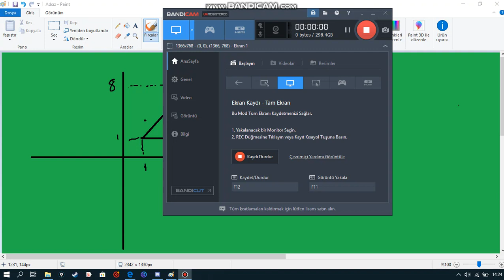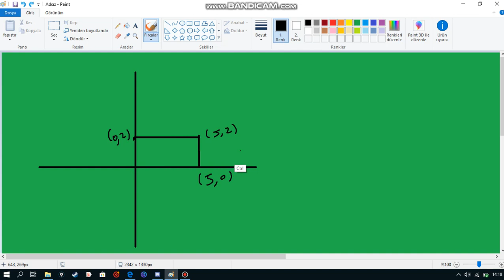BİR ŞEKLİN ORJİN ETRAFINDA DÖNDÜRÜLMESİ ÇOK KOLAY YÖNTEM ANALİTİK GEOMETRİ 2020 TYT DGS KPSS ALES